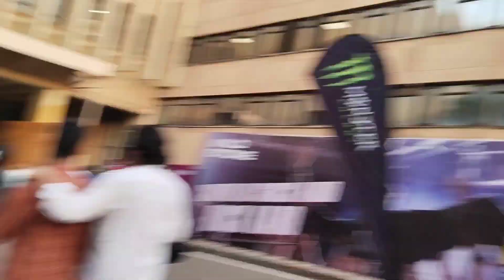IITD Cultural Fest Day 2 Vlog || RDV2023@Sihara_Vikas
Day-2 Vlog of Rendezvous-X IIT DELHI || FarhanAkhatar's live Performance || Fest Life in IIT
This vlog is featuring all fun of all events those are held on Day-2 of IIT DELHI FEST i.e. RendezvousX  along with my and my friends personel life glance on 7 October 2023.College life in these days becomes very enthrilling . Everyone enjoys best moments of their life  and makes memories for whole life. And It is something that motivates iit aspirants to study hard and also bright  future
is also  there along with these moments.

Hey Dear !
I am Vikas currently pursuing B. Tech in IIT DELHI.

I will be sharing my  life glance , B Tech and JEE Relevant Vlogs on this channel.

if you are still reading it  ...
  Thank you Yar from my deep Heart..